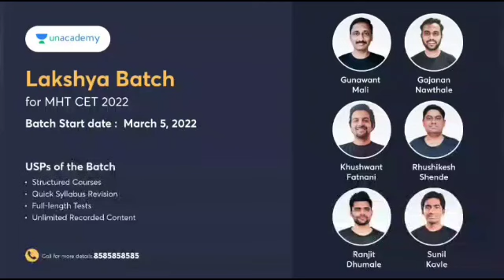MHT CET 2022 EXAM DATE? | NEW UPDATE ?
COEP WORLD  MHT CET STUDY VIP PACK 🔥(LINK GIVEN BELOW)

🔴FEE - 101RS ONLY

🔴MHT CET 2022 COEP WORLD TELEGRAM CHANNEL  (LINK GIVEN BELOW)

💛 FOR COLLEGE CAMPUS AND TO MESSAGE  YOUR QUERIES FOLLOW US ON COEP WORLD INSTAGRAM